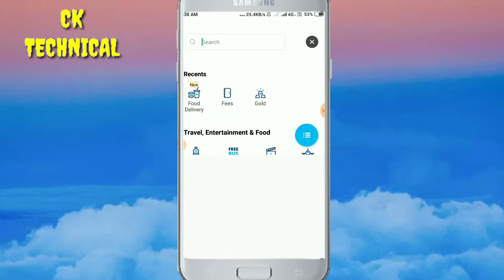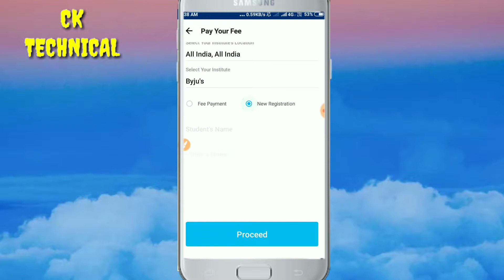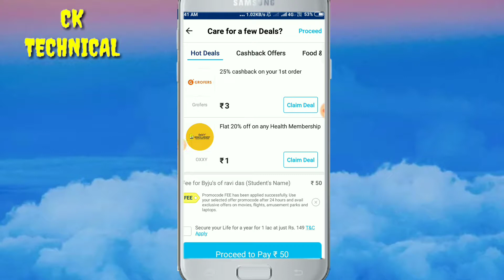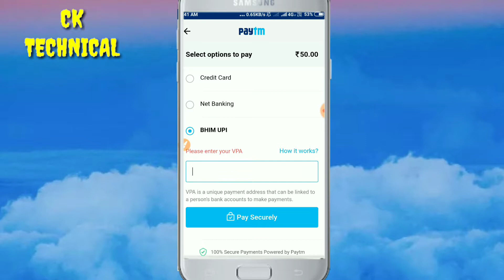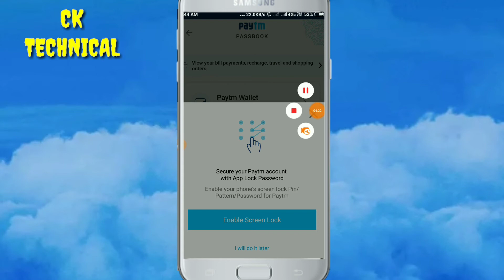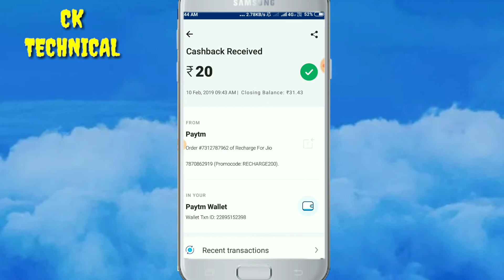👌PAYTM NEW HIDE PROMO CODE || LOOT FOR ALL HURRY UP ||👌DONT MISS THIS OFFER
PAYTM NEW COdE LOOT OFFER

Instant karna h step follow
 Ni to code not applicable batayega

ck technical